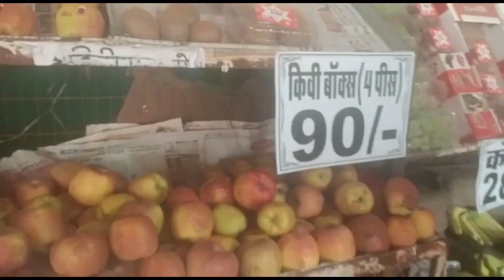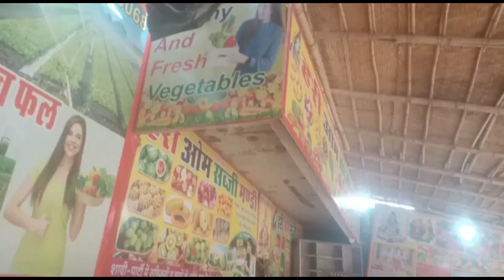देखिए आज मैंने क्या खरीदा सेल में और क्या किया II Come & Enjoy Day Out with me